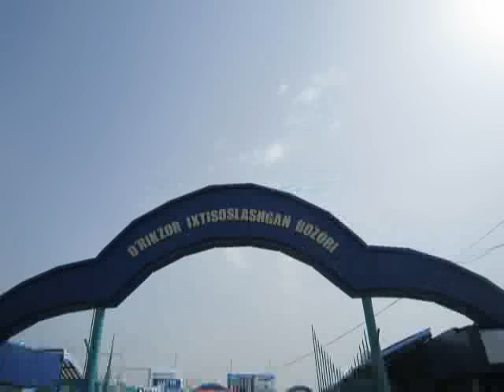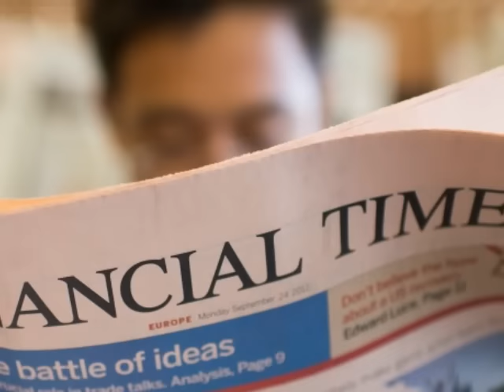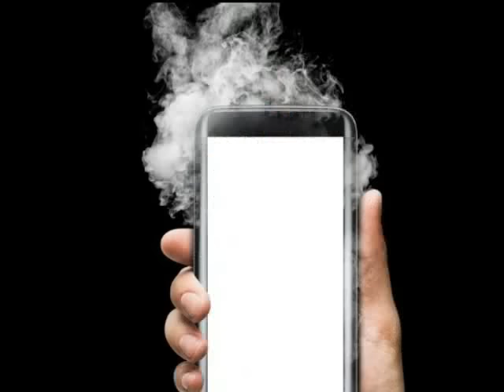Тошкентдаги йирик бозорлар вақтинчалик ёпилади, энг кассабоп актёрлар рейтинги ва бошқа хабарлар